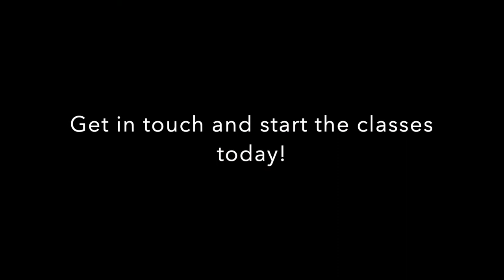Street Style Online Live Classes by Pirita Tuisku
Something else to do at home? What about diving into more in Street styles?
Street styles Online Live classes taught by Pirita Tuisku a Finnish dance teacher who is based in Scotland, she has over 15 years experience from teaching. These classes are for all levels. For all Pirita´s class participants you will also get the class video to use later on your own time or if you could not make it the class on time.